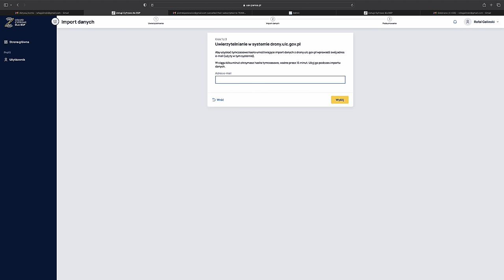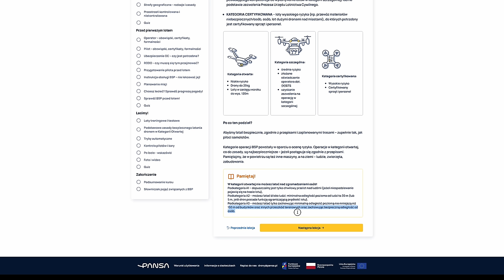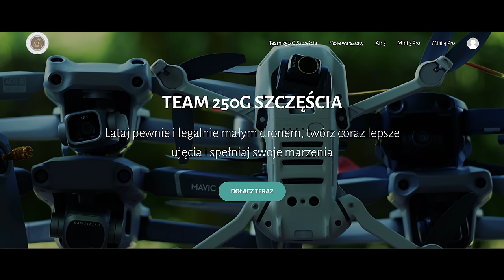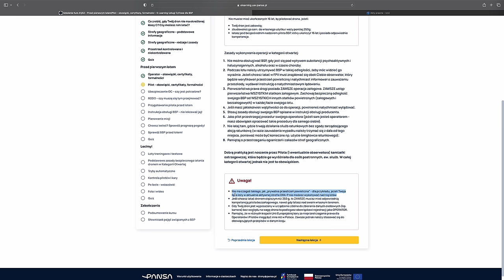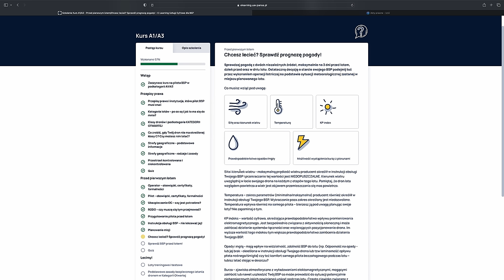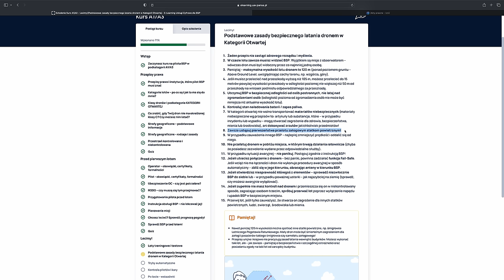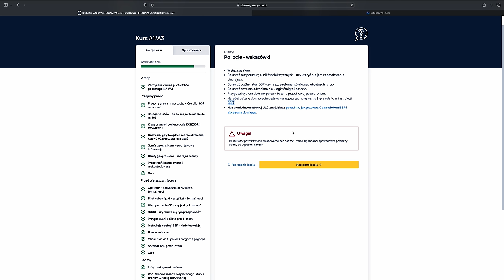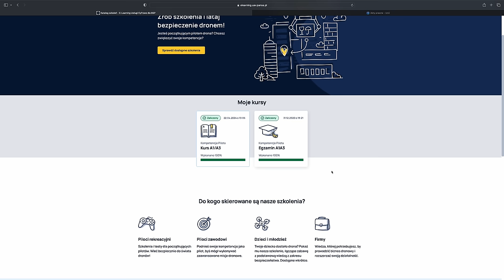Jak latać dronem legalnie - kurs pilota BSP w podkategorii A1/A3 - omówienie krok po kroku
Przewodniki online:
🚁Mini 4 Pro - przewodnik dla początkujących
🚁Mini 3 Pro - przewodnik dla początkujących
🚁DJI Air 3 - uzyskaj z niego jak najwięcej

🕑 TIMESTAMPS:

0:00 Intro
1:56 Co trzeba zrobić by latać legalnie
3:00 Bezpłatne uprawnienia A1, A3
3:53 E-Learning
4:20 Zaczynamy
4:45 Zaczynasz kurs na pilota BSP w podkategorii A1/A3
6:07 Przepisy prawa i instytucje
7:52 Kategorie lotów
12:23 Klasy dronów
15:21 Drony bez nadanej klasy
17:38 strefy geograficzne
21:11 Przestrzeń kontrolowana i niekontrolowana
22:30 Skorzystaj z moich doświadczeń
23:15 Przed pierwszym lotrem
23:35 Operator - obowiązki
27:15 Pilot - obowiązki
34:45 Ubezpieczenie OC
35:39 RODO
37:08 Przygotowanie pilota przed lotem
37:56 Instrukcja obsługi BSP
39:44 Planowanie misji
42:45 Chcesz lecieć? Sprawdź prognozę pogody
44:50 Sprawdź BSP przed lotem
47:03 Darmowy trening - Pierwsze kroki z dronem
47:49 Lecimy. Loty treningowe i testowe
49:57 Podstawowe zasady bezpiecznego latania dronem
56:36 Tryby automatyczne
57:23 Kontrola pilotów i kary
1:02:18 Po locie - wskazówki
1:05:05 Foto i video
1:07:04 Podsumowanie kursu
1:11:19 Słowniczek pojęć związanych z BSP
1:12:56 Skorzystaj z moich doświadczeń
1:14:26 Outro